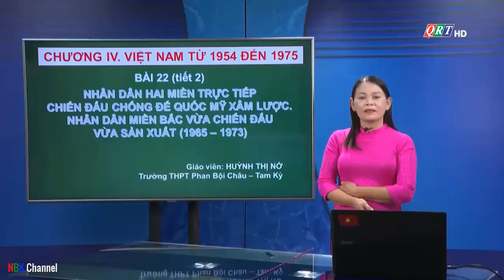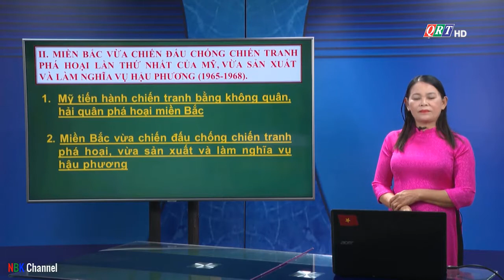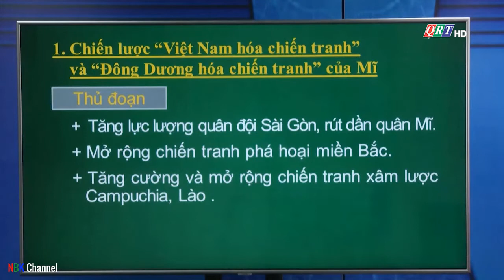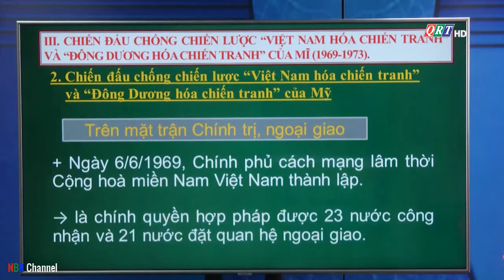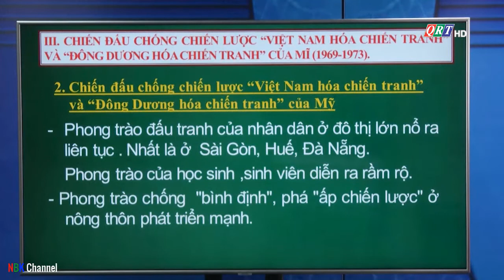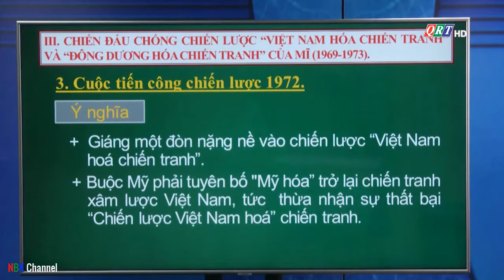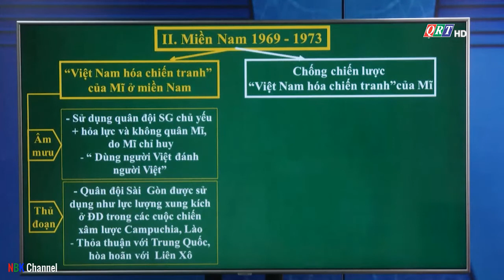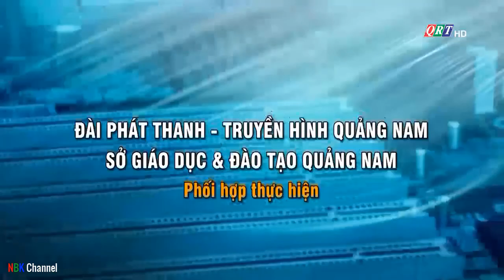Bài 22: Nhân dân hai miền trực tiếp chiến đấu chống đế quốc Mỹ xâm lược.... (Tiết 2) - Lịch sử 12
Bài 22: Nhân dân hai miền trực tiếp chiến đấu chống đế quốc Mỹ xâm lược. Nhân dân miền Bắc vừa đấu tranh vừa sản xuất (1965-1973)
Cô giáo Huỳnh Thị Nở - Giáo viên Trường THPT Phan Bội Châu, Quảng Nam
Hãy 👍 ĐĂNG KÝ 👍 để nhận được video sớm nhất nhé!
Xem thêm các bài học đã phát